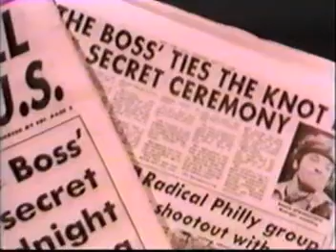Bruce Springsteen news footage compilation part 8